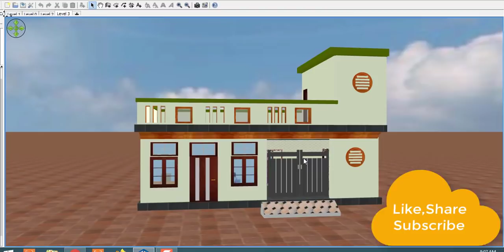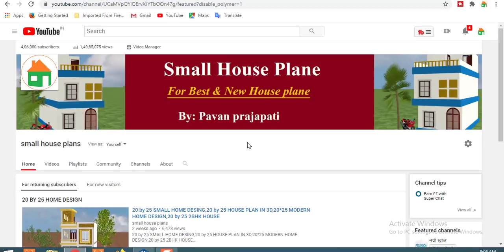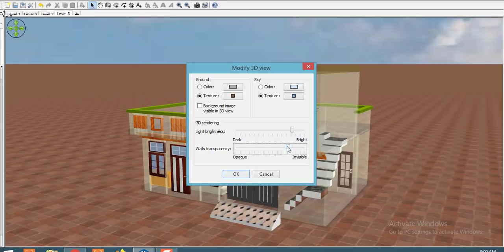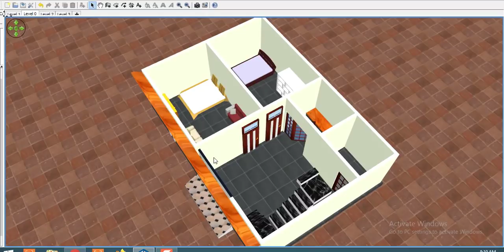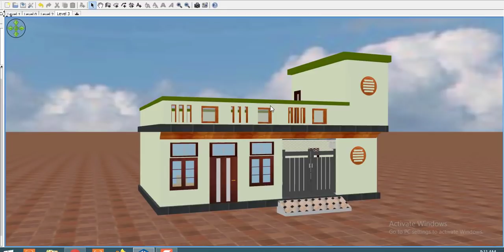32 by 23 Home Design with car parking,32 by 23 plot ka naksha,modern house plan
32 by 23 Home Design with car parking,32 by 23  plot ka naksha,modern house plan